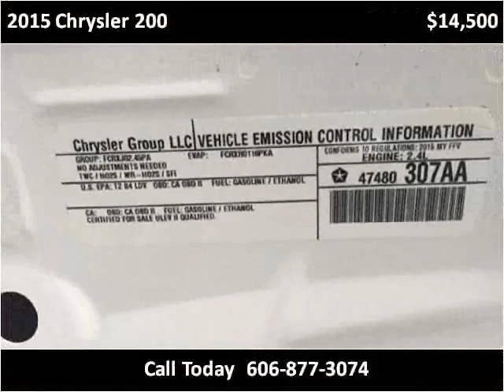2015 Chrysler 200 Used Cars London KY